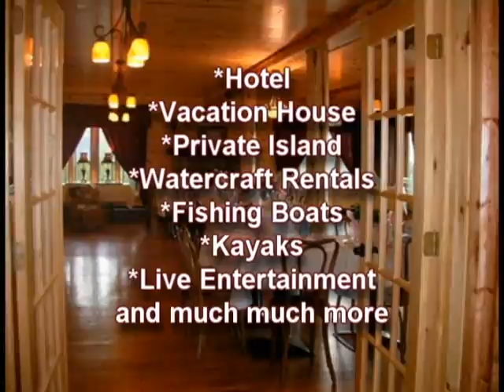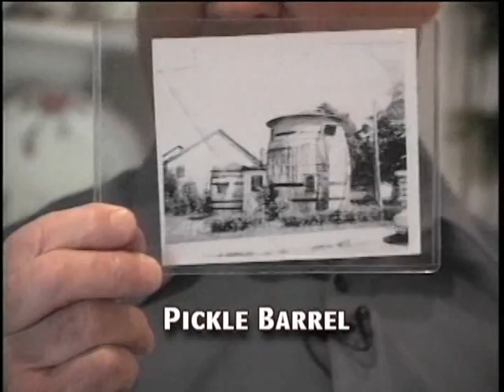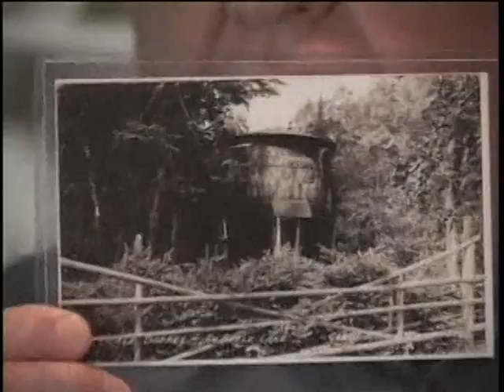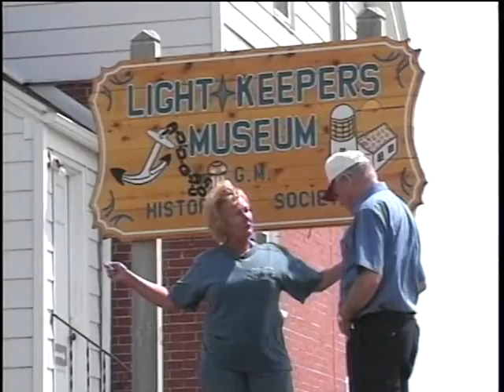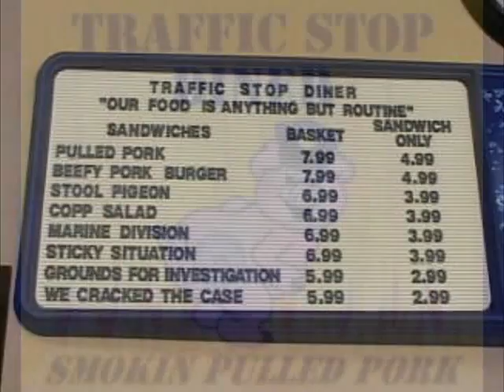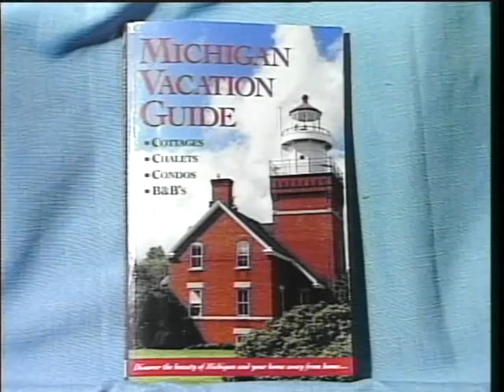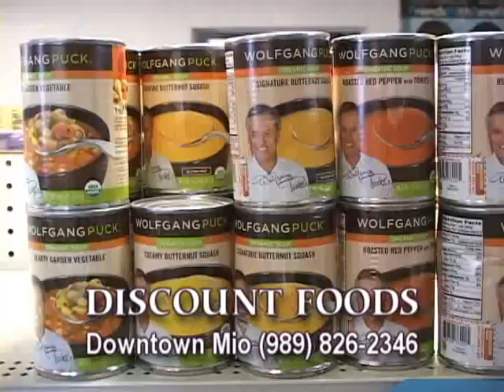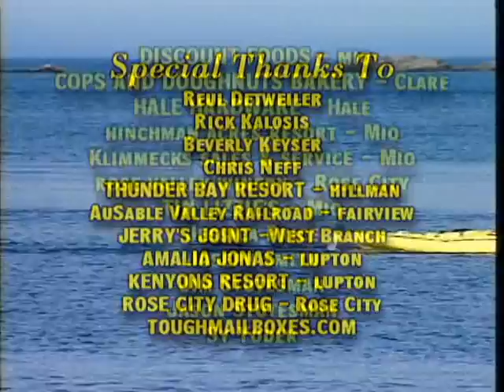1824 Grand Marais Pickle Barrel House - Suttons Bay Black Star Farm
Pickle Barrel House home of the Teenie Weenies in Grand Marais then a trip to Black Star Farms of Suttons Bay